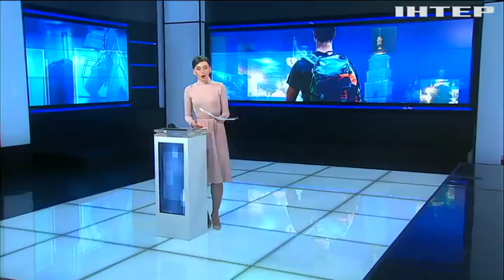Украина попала в топ-10 самых опасных стран для туристов